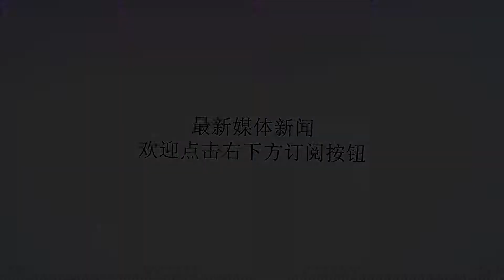04年湖人输掉总冠军，球队输球的主要原因在于科比？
谢谢！在03年佩顿和马龙的加盟让当时这支湖人堪称无解，因为他们两个都是名人堂球员，在各自巅峰期都极具统治力。然而组成F4之后，他们在04年却意外的输掉了总决赛，就此也有不少球迷认为是科比的原因才导致球队输球，那么到底是不是呢？我们先来看看科比在那一年的表现。科比在这一年其实才25岁，虽然拿下了三连冠，但他的经验并不是很足。再加上他是球队的二当家，活塞对科比进行了严防死守，他在整个他命中率只有38.1%，并且在第三场比赛和第四场比赛只有11分和20分。在整个总决赛科比也只有一个高光时刻，那就是G2帮助球队拖入加时。同时在总决赛进行的时候，不少美媒都表示科比许多次投篮都不明智，而且命中率并不是高。所以作为二当家的科比便成为了许多球迷吐槽的焦点，确实他有一定的责任，但那一年湖人整体氛围并不是很好。因为科比、马龙都有场外的一些麻烦，再加上奥尼尔和科比也有些矛盾，整支球队并没有那么齐心。并且马龙和佩顿在总决赛的表现并不是很出色，他们也是湖人输球的一部分。你要知道马龙场均只有5+7.3的数据，佩顿的场均数据也只有4.2+4.4的数据，这样的数据可能还不如湖人的第六人表现。再加上奥尼尔已经来到了巅峰末期，他还要被活塞双华莱士的消耗，这支湖人输球也成为了现实。所以04年这支湖人输球科比是有一定的责任，但并不是主要责任，当时球队的阵容非常复杂，矛盾极多，还有场外因素的困扰，再加上佩顿和马龙的状态不佳，最终导致了他们在04年战败活塞。